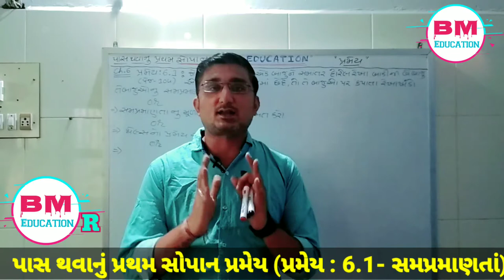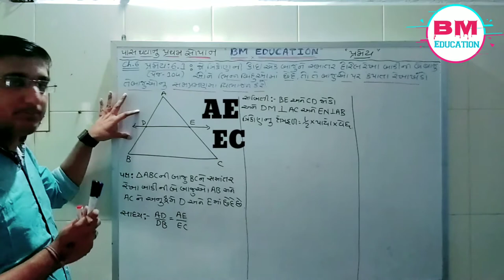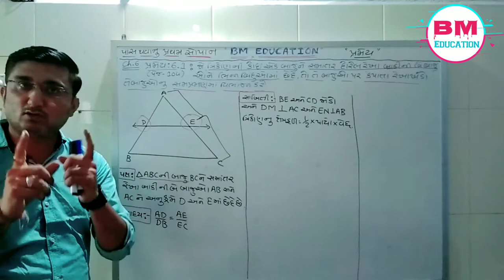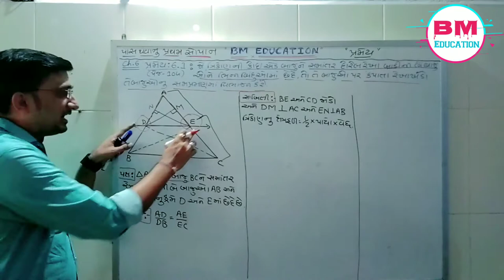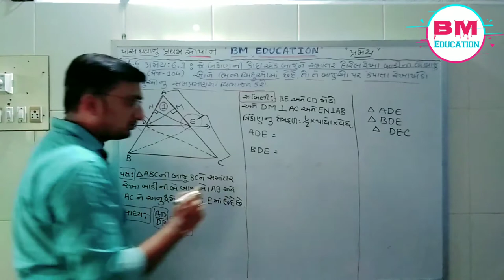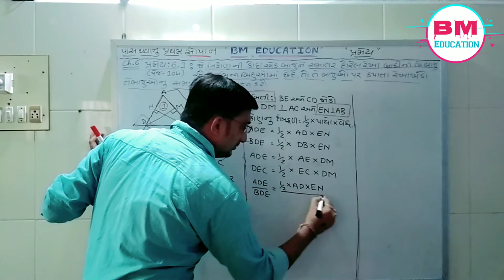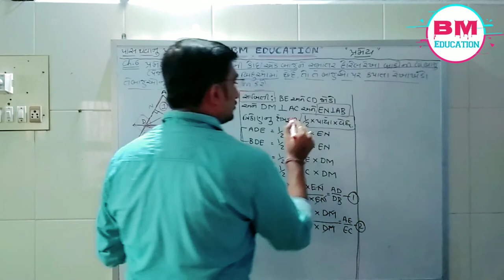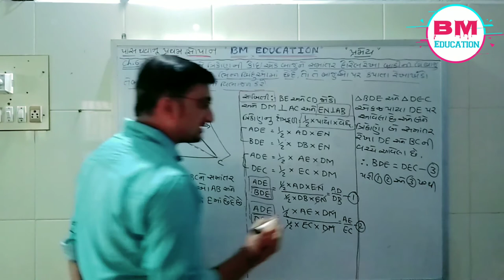પાસ થવાનું પ્રથમ સોપાન || STD : 10 || SUB : MATHS || THEOREM 6.1 || પ્રમેય 6.1 || Chapter 6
BM EDUCATION (EXCELLENT TEACHING)